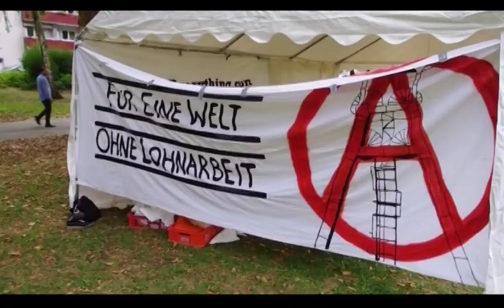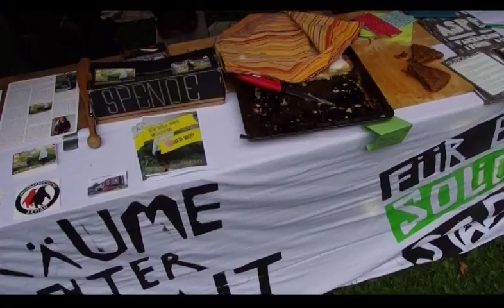Eindrücke vom Anarchistischen Parkfest in Dortmund 2018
Am 9. September haben wir wieder ein anarchistisches Parkfest im Dortmunder Hafenviertel veranstaltet. Im Video seht ihr Eindrücke von diesem schönen Tag!

Ausserdem sind wir immer Dienstags von 17-19 Uhr im Black Pigeon anzutreffen, dort gibt es die Möglichkeit uns näher kennenzulernen.